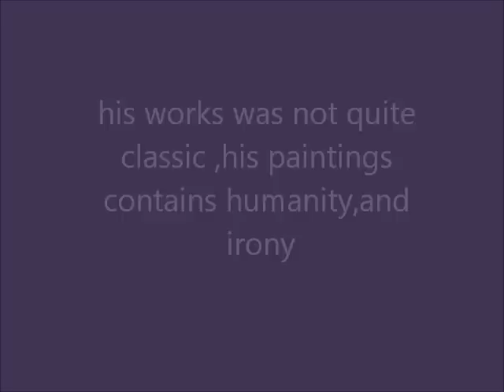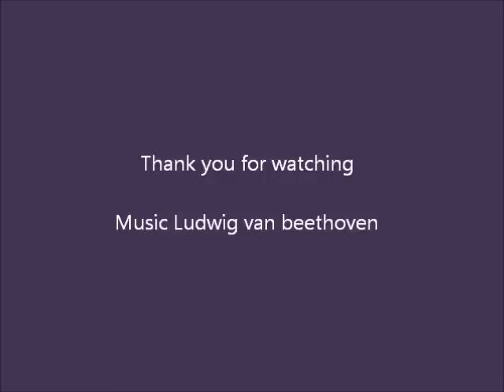Peter Bruegel art work